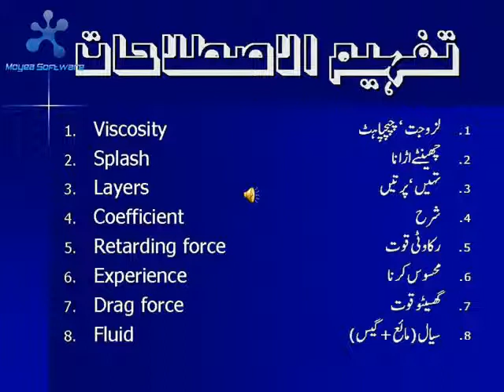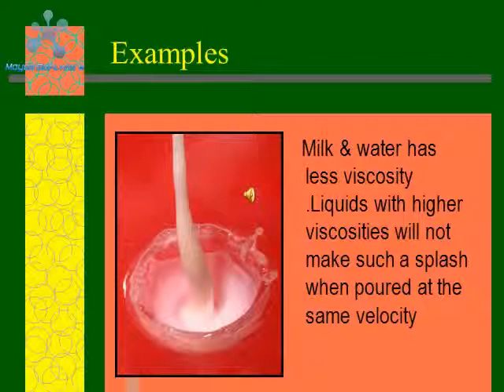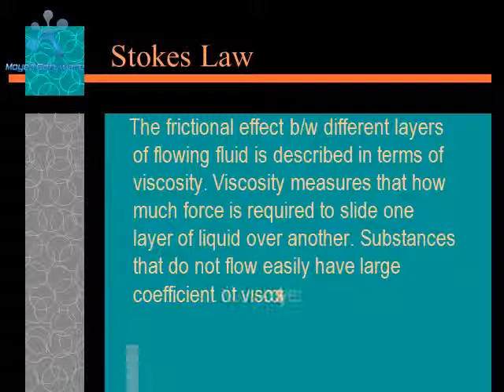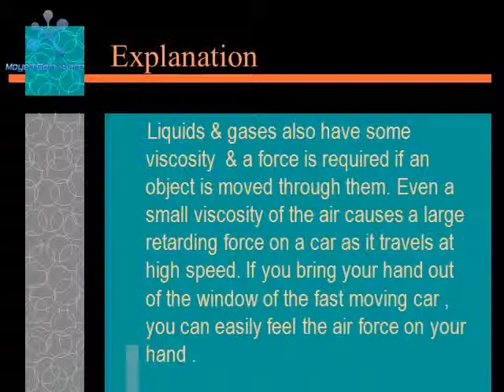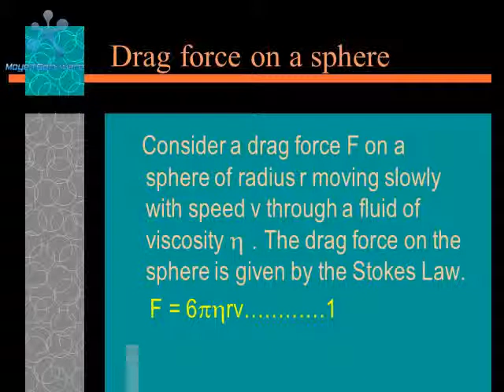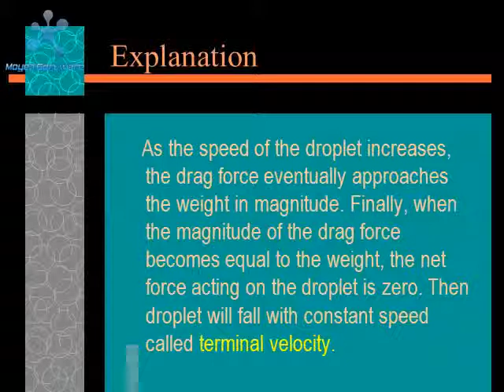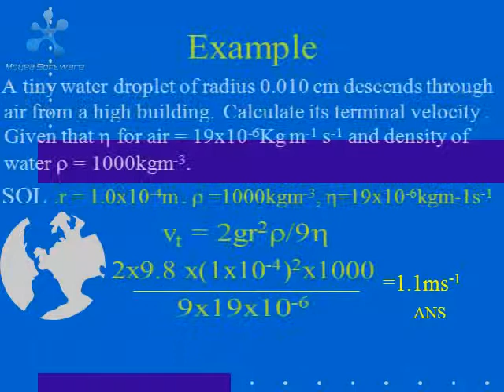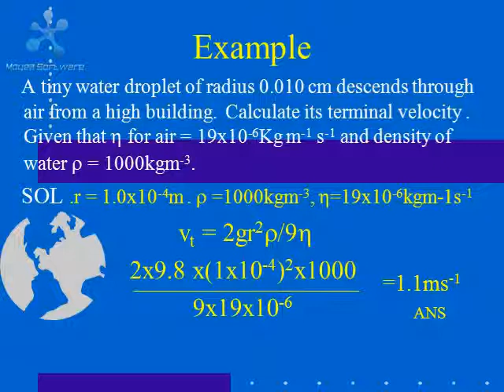physics 11th class, viscosity explained in urdu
it is created by ishtiaq ahmad